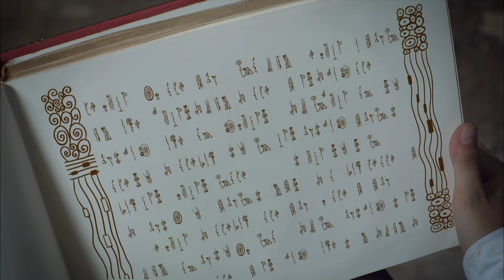🦄🧚Os unicórnios estão presos 🧚 temporada 1 | Episódio inteiro 23+24 - Mia and me